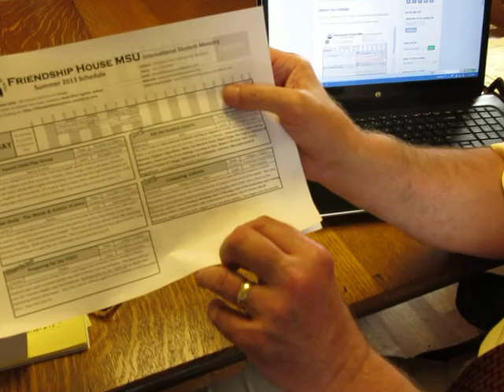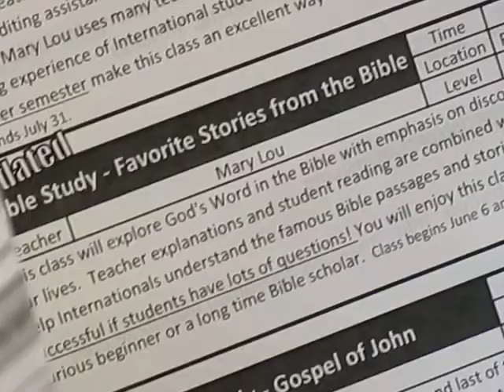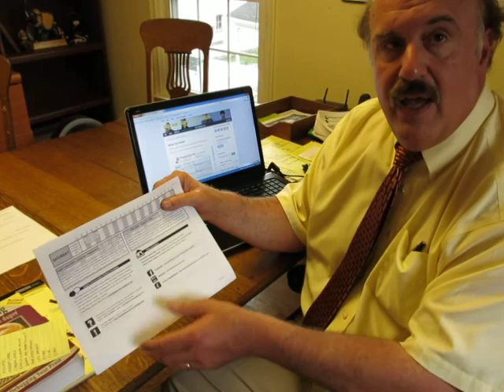#3--Rich talks about Friendship House summer classes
This summer's classes at Friendship House MSU in East Lansing emphasize giving Internationals plenty of chances to practice their English conversation in a relaxed and supportive environment.

In this video, Rich Bearup, executive director, emphasizes that there's still time to register for classes.  This can be done online at our website at friendshiphousemsu.org where all you need to do is follow the prompts.